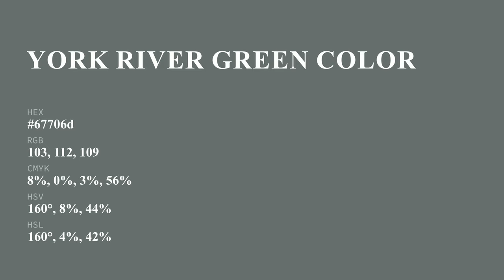York River Green color 67706d hex color - Green color - Warm color 67706d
What color is York River Green ? 67706d hex color - Green color - Warm color 67706d

Hex 67706d Color Code is also known as York River Green color.